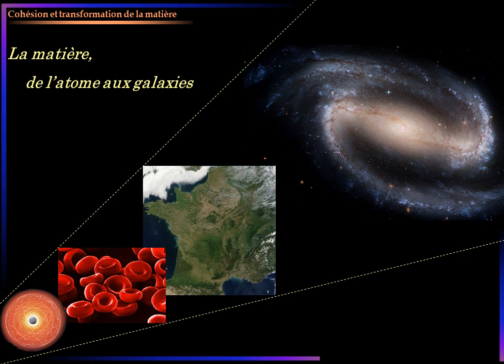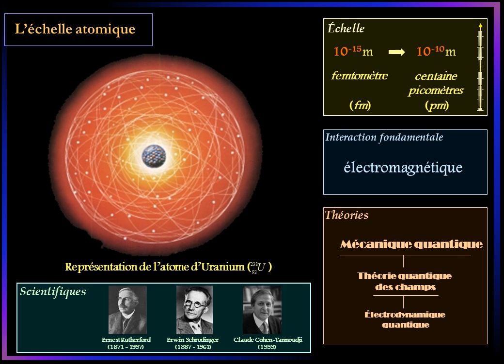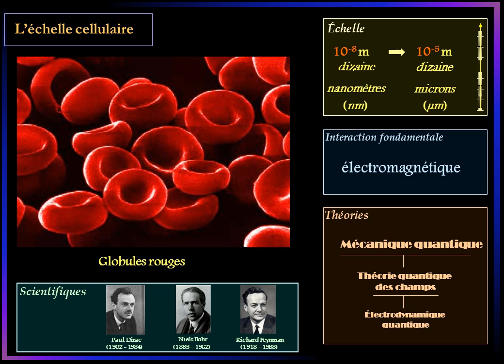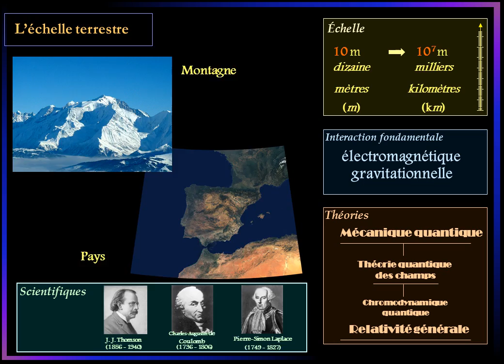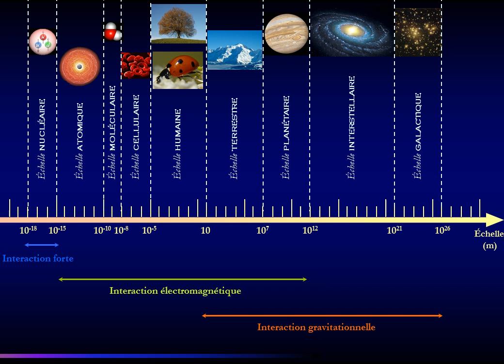La matière de l'atome aux galaxies